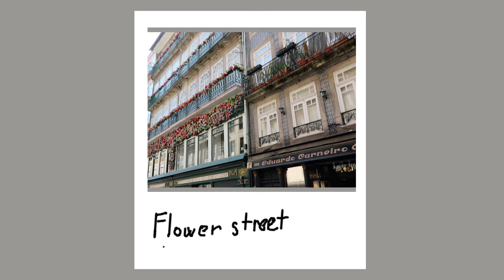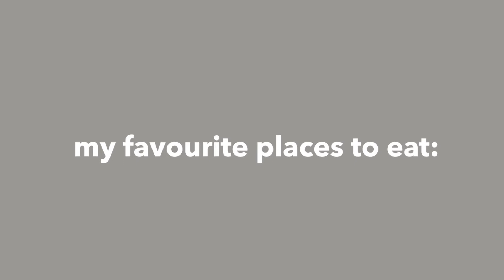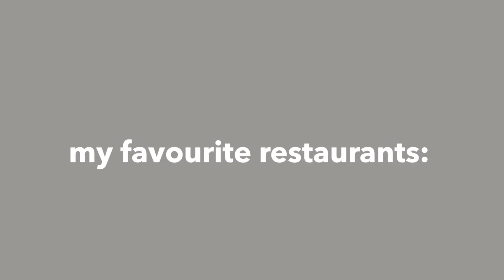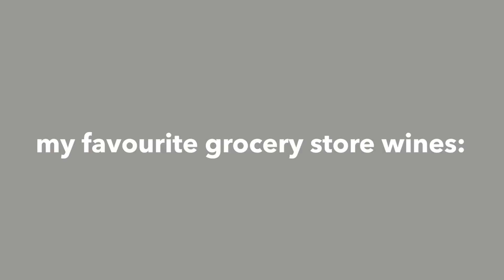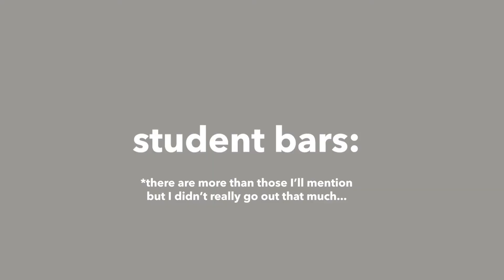what to do, eat and drink in Porto, Portugal 🇵🇹 : recommended by an exchange student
Chapters:
00:00-5:12 what to do
5:12-11:42 what to eat
11:42-17:22 what to drink

Hello guys,

If you guys have been following me for a while, you might know that last semester I was studying abroad in Porto, Portugal. Well, today I'm sharing with you some cool tips on what you can do, eat and drink in Porto!! I'm talking about my favourite places, bakeries, bars and restaurants, and also I'm mentioning some of my favourite wine brands!!  😉

I hope that you'll enjoy watching this video and that it'll bring you a lot of value.

Petra